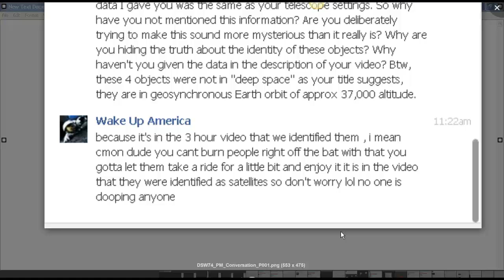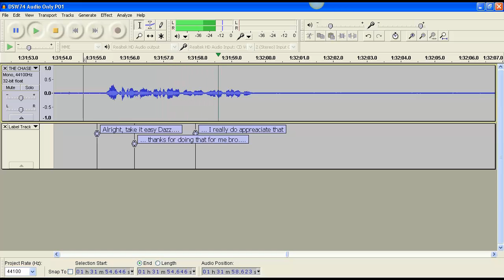DarkSkyWatcher74 UFOs Identified - The Really Short Version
DarkSkyWatcher74's "UFOs" positively identified as satellites.